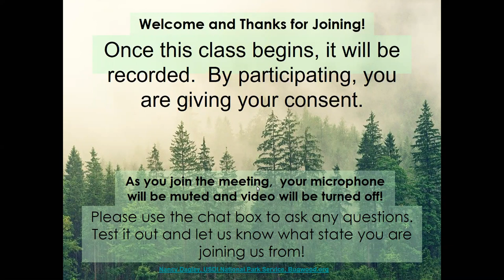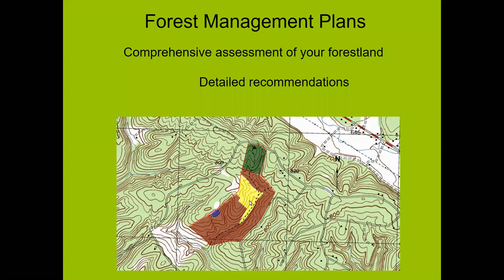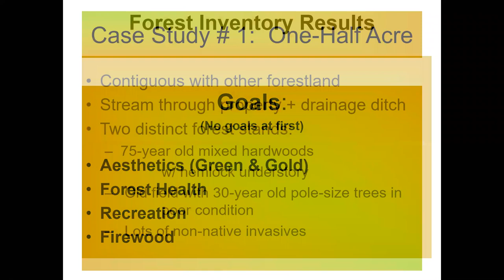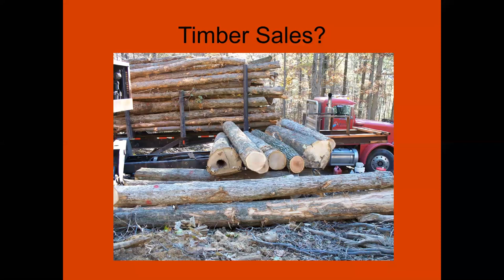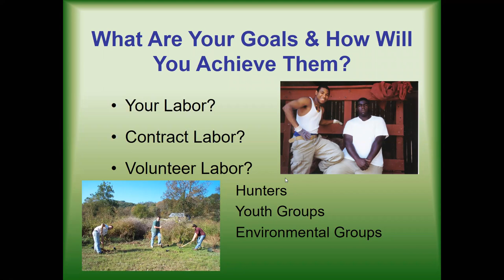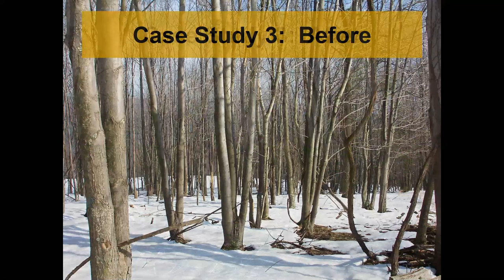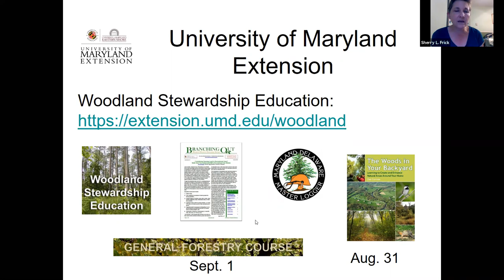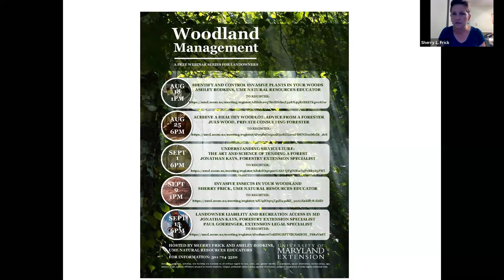Chat Live with a Forester! Find out How a Forester Can Help You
Join us for an hour with Juls Wood, Private Consulting Forester, who has 35 years of experience as a licensed forester in Maryland.  Find out what the role of a forester is, how they can help you manage your woodlot, and important considerations when harvesting.